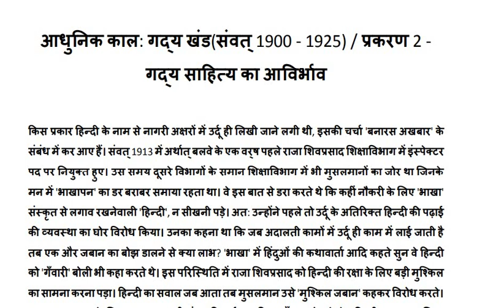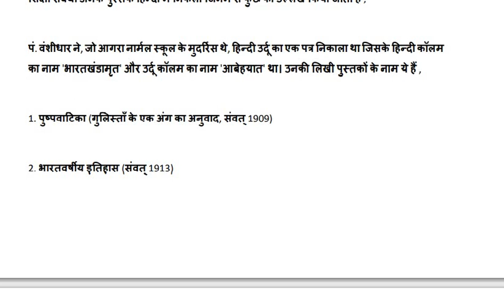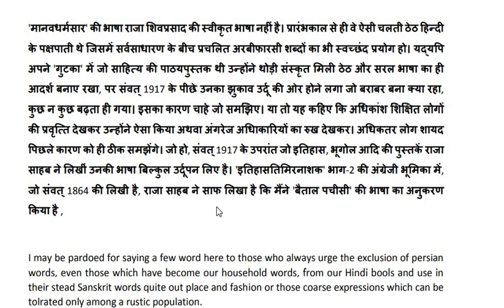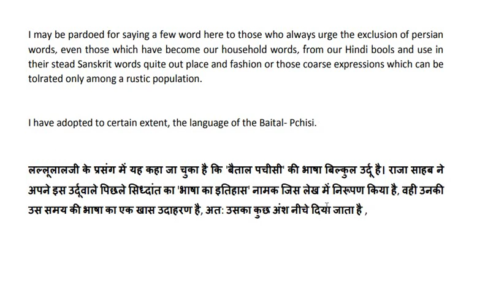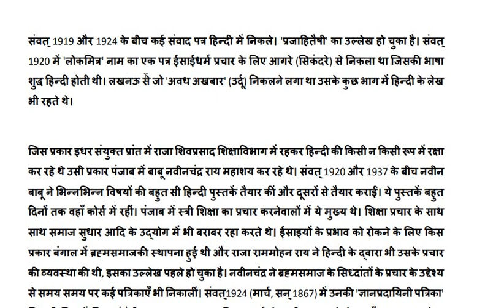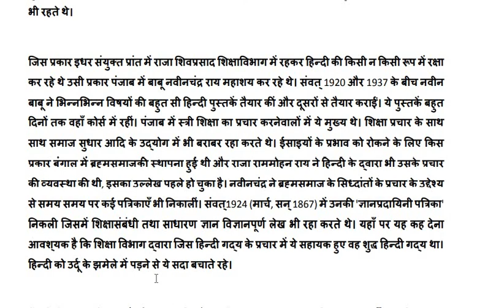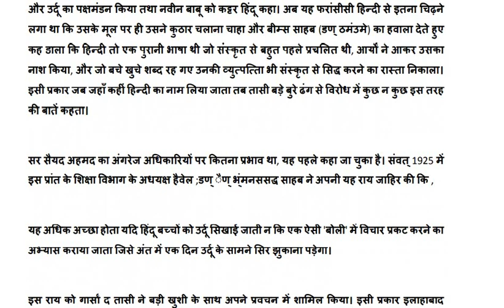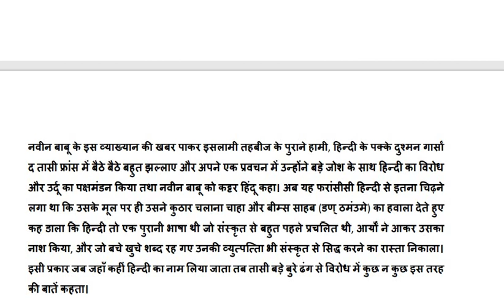गद्यकाल/आचार्य शुक्ल हिंदी / भाग4/ shivprasad n laxman sing / net, jrf, pgt, tgt, dsssb, kvs hindi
रामचन्द्र शुक्ल
हिंदी साहित्य का इतिहास
आधुनिक काल/ सामान्य परिचय/ प्रकरण 1
भाग 4
shivprasad n laxman sing sangharsh